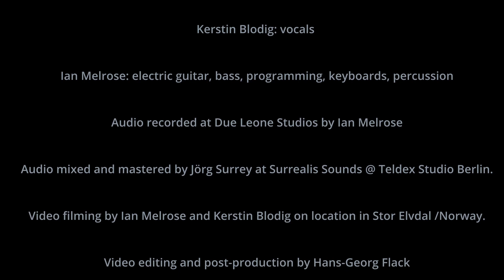Bånsull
Lyrics: traditional-adapted and original by Kerstin Blodig
Arranged & produced by Ian Melrose

A Norwegian lullaby, which we originally recorded with the band Talking Water quite a while ago, now in a brand-new solo version.

Kerstin Blodig: vocals, composition
Ian Melrose: electric guitars, bass, programming, keyboards, percussion

Audio recorded and mixed at Due Leone Studios by Ian Melrose
Stem mix and mastering by Jörg Surrey at Surrealis Sounds @ Teldex Studio Berlin.
Video filming by Ian Melrose and Kerstin Blodig on location in Stor Elvdal /Norway.
Video editing and post-production by Hans-Georg Flack
Traditional bunad cape by Siri Dordi Øvergaard Østmoe

Kerstin is an endorser of Gibson guitars, G7th capos and Rheingold cables.

A big thanks to Jörg Surrey, Hans-Georg Flack, Siri Dordi Øvergaard Østmoe, Urs Fuchs, dedicated to Lille Mino (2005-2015).